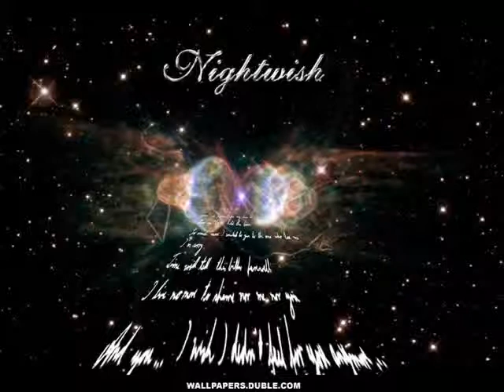Nightwish Band PiCs .wmv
Nightwish Forever!!!